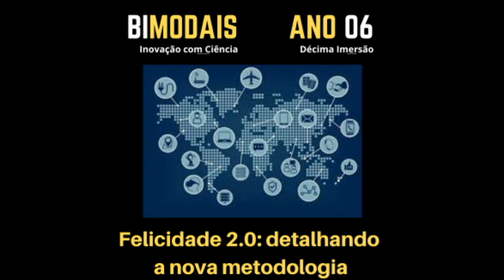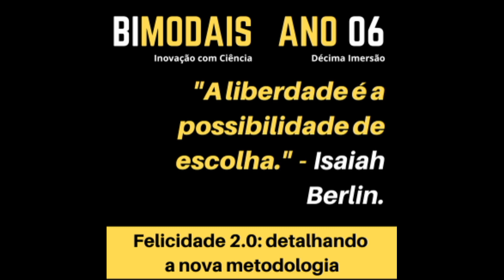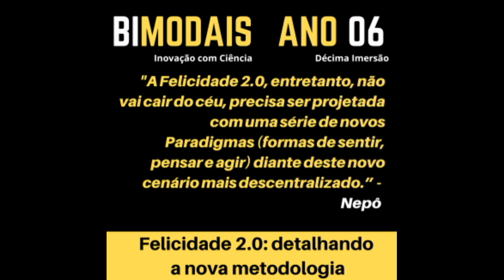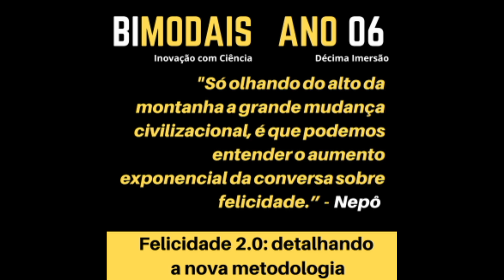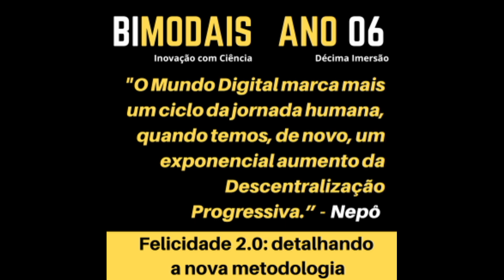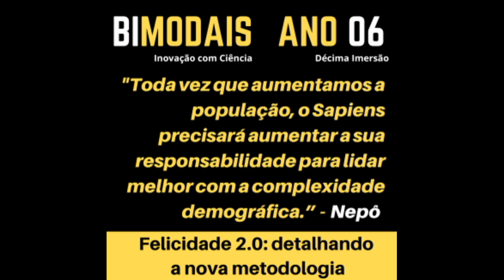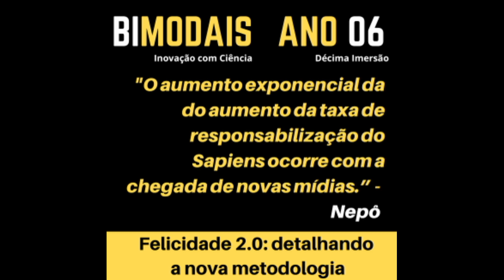Felicidade 2 0 detalhando a nova metodologia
- A Felicidade 2.0, entretanto, não vai cair do céu, precisa ser projetada com uma série de novos Paradigmas (formas de sentir, pensar e agir) diante deste novo cenário mais descentralizado.

- O Mundo Digital marca mais um ciclo da jornada humana, quando temos, de novo, um exponencial aumento da Descentralização Progressiva.

- Toda vez que aumentamos a população, o Sapiens precisará aumentar a sua responsabilidade para lidar melhor com a complexidade demográfica.

- O aumento exponencial da do aumento da taxa de responsabilização do Sapiens ocorre com a chegada de novas mídias.

- O Sapiens 2.0 precisará ser muito mais responsável pela sua vida do que foi o Sapiens 1.0.

- Só olhando do alto da montanha a grande mudança civilizacional, é que podemos entender o aumento exponencial da conversa sobre felicidade.

- Temos até o Digital a prática da Felicidade 1.0 e agora depois da Internet, precisamos desenvolver a Felicidade 2.0.

- O Sapiens 2.0 precisa passar a decidir tendo muito mais escolhas disponíveis.

“Nepô é o filósofo (cientista da sabedoria) da era digital, um mestre que nos guia em meio à complexidade da transformação digital.” - Leo Almeida.

"Carlos Nepomuceno me ajuda a enxergar e mapear padrões em meio ao oceano das percepções.” - Fernanda Pompeu.

“Nepô tem uma mente extremamente organizada, o que torna os conteúdos da Bimodais assertivos e comunicativos.” - Fernanda Pompeu.

Ser capaz de encontrar e interrelacionar padrões é condição "sine qua non" para se adaptar aos ambientes deste novo mundo." - Fernanda Pompeu.

Comecei esta semana uma avaliação para definir os nosso grupos dos Bimodais Exógenos (aquelas que pessoas que recebem material da escola, mas não estão dentro dela).

Criei um formulário para entender como você está aproveitando o que produzo todos os dias, que pode ser acessado e respondido

Tenho duas sugestões para que você possa apoiar e participar do nosso projeto:

a) entrar para a escola na nova imersão. O valor é de R$ 715,00, ficando até o final de junho de 2024. Terá com isso: áudios de 18 minutos todos os dias, acesso ao novo livro "Sapiens 2.0: como viver em um mundo muito mais descentralizado, dinâmico e inovador?", participação em duas lives, basta depositar no pix /

b) caso esteja sem tempo para entrar para a escola, mas gosta muito do nosso projeto, peço que colabore com um PIX para manter o nosso projeto vivo, pode depositar qualquer valor no seguinte

Agradeço o preenchimento do formulário, o retorno a esta mensagem, a adesão à escola ou a colaboração via PIX para o nosso projeto.

Forte abraço,

Nepô.

Pessoal, com prazer informo que meu novo livro foi este mês para as livrarias.
conhecer mais sobre os projetos bimodais?